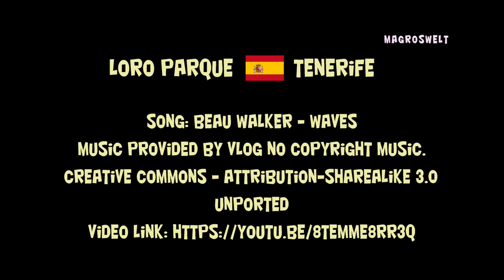Loro Parque Tenerife 4K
Eine Empfehlung für einen Tagesausflug führte uns ganztägig in den Loro Parque, einen Zoo in Puerto de la Cruz auf Teneriffa. Hier gibt es viele Attraktionen, einige davon haben wir besucht und waren begeistert, hatte der Park doch mehrfach schon den Preis Travellers’ Choice , als bester Zoo der Welt, erhalten. Herausragend waren für uns der Planet Penguin. das größte Pinguinarium der Welt, die Delphin- und Seelöwenshow, die Orca-Show, die Tigerinsel und das Thailändische Dorf am Eingang des Parks. Alles sehr liebevoll angelegt. Über 3000 Palmen wurden gepflanzt und ca. 4500 Tiere sind dort zu Hause. Im Bereich „Kinderlandia“ hält der Park einen Abenteuerspielplatz und eine kleine Achterbahn mit einem Orca-Zug bereit für unsere Kleinen.

Location: Loro Parque, Tenerife, Spain